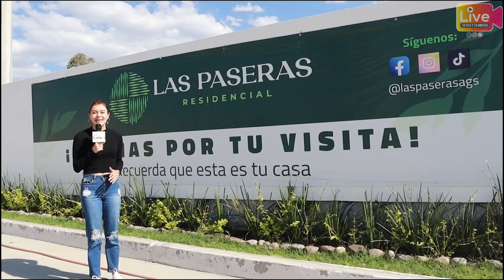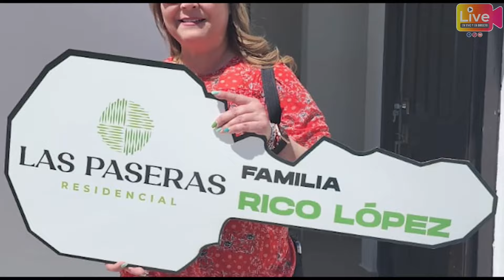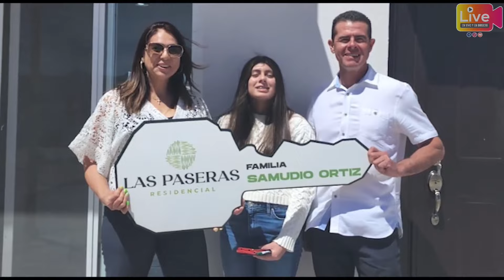No es por presumir pero... 🤩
Conoce un poco más sobre este asombroso lugar 🤩